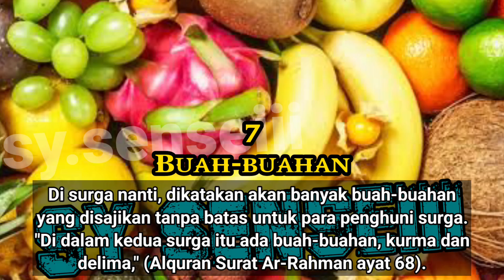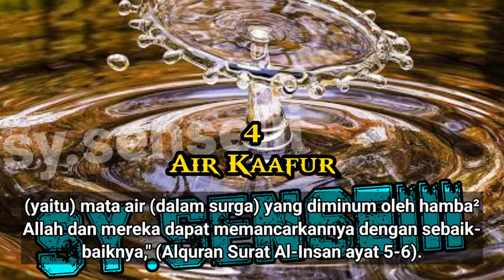7 MAKANAN & MINUMAN PENGHUNI SURGA 🌮🍻😱😇